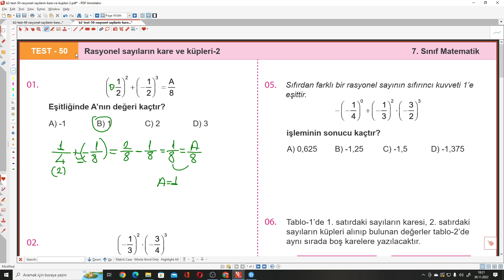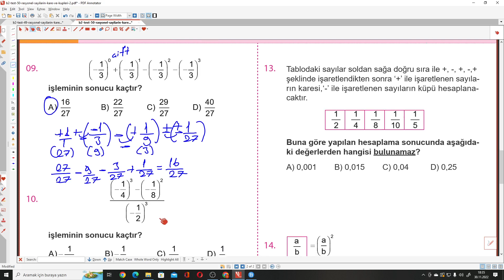7.SINIF TELAT BİLİCAN TEST-50 RASYONEL SAYILARIN KARE VE KÜPLERİ 2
Telat Bilican 7.Sınıf TEST-50 RASYONEL SAYILARIN KARE VE KÜPLERİ 2 ile devam ediyoruz. Telat Bilican kazanım testlerinin ayrıntılı bir şekilde çözümlerini kanalımda bulabilirsiniz. Diğer yayınların çözümleri takipte kalınız.